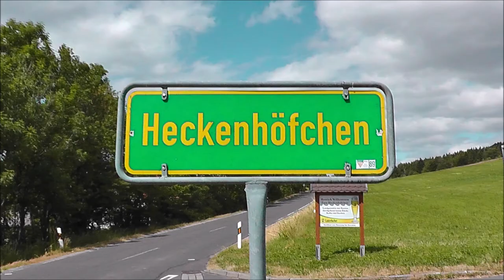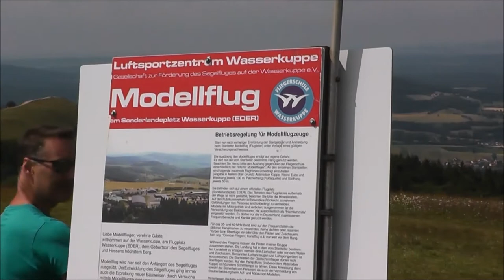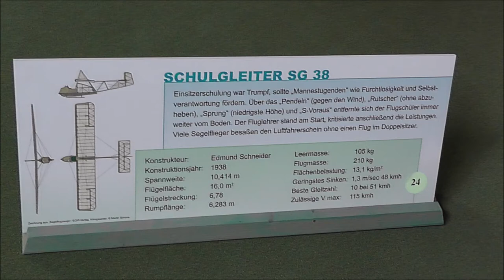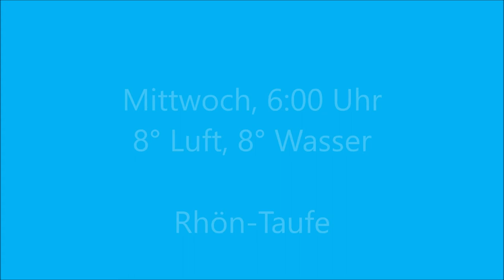Ferienflugwoche Wasserkuppe / Rhön 2019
Modellflug Ferienwoche des Aero Club Braunschweig e.V. auf der Wasserkuppe / Rhön. Mit 9 Jugendlichen und 9 Erwachsenen für sechs Nächte in der Jugendherberge DJO am Fuße des Pferdskopfes.

Danke an Thomas für das Video.